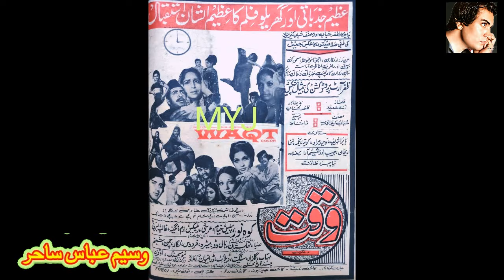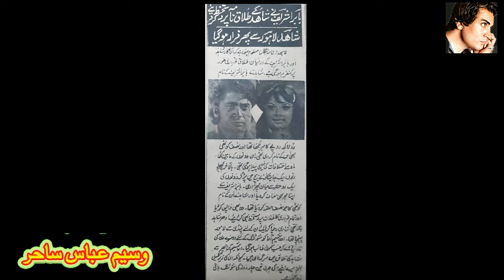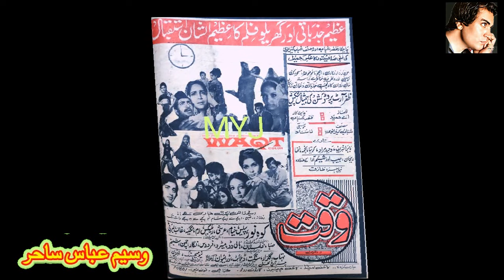babra sharif biography part 3 babra sharif best film songs babra sharif top movies songs babra film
babra sharif biography part 2 babra sharif best film songs babra sharif top movies songs babra film songs  pushto classic channel new video

babra sharif biography part 2 pakistani old actress name babra sharif old songs babra sharif movies songs pushto classic channel new video
Babra Sharif biogrpahy 2024| age| family| husband| dramas| Movies

Babra Sharif (born 10 December 1954) is a Pakistani film actress, most known for her roles from the mid-1970s to the 1980s. She started her career in television commercials. She has worked with many famous names of her time, including Shahid, Nadeem, Waheed Murad, Ghulam Mohyedin, Faisal Rehman, Muhammad Ali and even Sultan Rahi. She had great success in Urdu films in Pakistan. She did a variety of roles which proved her versatility as an actress. Some critics have also considered her as one of the best actresses of her time in Pakistan

She has worked in more than 100 movies.

Early life
Sharif was born in Lahore, Pakistan in a middle-class family from her early childhood, she took considerable interest in show business.

Career
Modelling and television
Sharif began modelling at the age of 12; she made her presence felt in a 'Jet' washing powder commercial in 1973 and came to be known as 'Jet' powder girl. Fair-haired, attractive and intelligent, she soon became a household name.[5][6] In the same year, she appeared in Mohsin Shirazi's television play, which was telecast from a Karachi television station and also in the PTV drama Kiran Kahani, a classical slapstick comedy written by Haseena Moin and directed by Shirin Khan which had Roohi Bano, Manzoor Qureshi, Jamshed Ansari in the cast. After a long while, she came back to television in 1992 and gave a performance in Nadan Nadia, a Pakistan television comedy play by Anwar Maqsood.
Her appearance in the 'Lux' advertisement with the message, 'Aakhir loag hamara chehra he to deikhtay hain',(Urdu meaning: People look at our face(s) only) took her fame to the top.

Films
1970s
In 1974, Shamim Ara signed Sharif for her film Bhool which was scheduled to be directed by S. Sulaiman. At the same time, S. Sulaiman also signed Sharif for his film Intezaar. Both films released in 1974 but incidentally, Intizaar was released before Bhool. Hence, Sharif debuted in the film Intezaar as a supporting character.[4][14][15][16] Her another release of 1974 Shama directed by Nazar Shabab and co-starring Waheed Murad, Deeba, Mohammad Ali and Nadeem, was a golden jubilee
Despite her work in films, Sharif had to look for more opportunities in movies, which did not came immediately. In 1975, she appeared as supporting actress, in director Masood Pervez's film Mera naa patay khan. Neelo and Shahid played the lead roles. Her efforts took on a new intensity and she proved her worth in the Pakistani cinema. She worked in director Iqbal Kashmiri's film Shareef Budmaash. Ali Sufyan Aafaqi's film Ajnabi, Nazar Shabab's film Naukar.[

An undeterred Sharif, dressed to perform, played the lead role opposite Ghulam Mohyedin, in director Wazeer Ali's film Masoom. Her most memorable role came in the super hit 1975 film Mera Naam Hai Mohabbat, directed by Shabab Kiranvi and earned her Special Award from Nigar Awards. Her next five releases in 1976, Pervez Malik's film Talaash, Shabab Kiranvi's film Dewar, Ali Sufyan Aafaqi's film Aag aur Aansoo, Aslam Daar's film Zubeida and one of her most successful films Shabana, directed by Zafar Shabab. The film successfully completed golden jubilee, by winning performances turned in by Sharif, Waheed Murad and Shahid. Sharif also won Best Actress award from Nigar Awards.

Sharif continued her success with Zafar Shabab's Waqt in which she co-starred with Waheed Murad, Kavita and Shamim Ara.[29] Next year in 1977 she played the title character in film Aashi

3babrasharifmoviessongs
بابرہ شرِیف